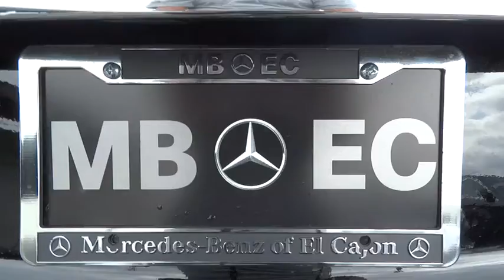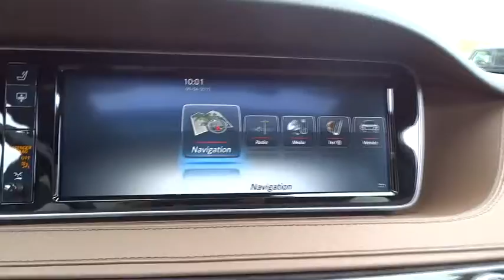2015 Mercedes-Benz S-Class El Cajon, CA 15M0251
2015 Mercedes-Benz S-Class

There's something to be said for sleek, quiet sophistication. The slim, nearly seamless sedan design is easy on the eyes. New for 2015 is the introduction of the S-Class Coupe for those who prefer sporty looks. The cabin is a handcrafted haven just for you. Nearly every surface is fashioned to your liking, from rich woods to polished aluminums, you'll have a car that truly represents your style. Make things intimate with nearly 300 LED lights in various colors to set your cabin aglow. The S-Class is more than eye candy - it treats every sense. Head and arm rests can be heated and seats have a massage setting - even a hot stone effect to ease tension. Keep your sense of smell sharp with the option to double filter cabin air or infuse it with an innovative aroma therapy system. With the 449hp biturbo V-8, you'll hit 60mph in just 4.8 seconds. Need more pep in your step? The S63 AMG 4MATIC hauls 577hp from 0-60 in 3.9 seconds with 664lb-ft of torque. Also available for the S600 and S65 AMG Sedans is a 6.0L biturbo V-12 for even more power. Providing stable comfort, any suspension will adjust leveling for optimum handling. Opt for the AIRMATIC and expect a quicker, lighter response than ever before. Or be a pioneer with the 1st camera-assisted MAGIC BODY CONTROL; which sees bumps in the road before you reach them, adjusting to quell them in real time. Stay up on trends with a 12.3in display screen for navigation, entertainment, and vehicle settings. Keep your ears happy with a Burmester sound system, choose lush surround sound or the new 3-D audio system - taking audio quality to a whole new level. Never miss a moment with the mbrace package which keeps you connected with access to Google Maps, Yelp, emergency and concierge services.